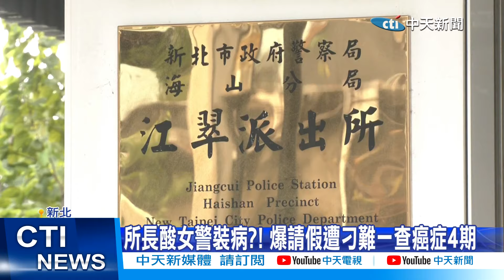【每日必看】女警請假傳所長刁難轟裝病?! 一查癌症4期! 20240325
癌症四期還不能請病假嗎?!新北海山分局江翠所黃姓所長，被基層踢爆，苛扣同仁休假。派出所內女警身體不舒服要請病假，黃姓所長卻酸對方"裝病"拒絕給假，想不到，後來女警前往醫院檢查，竟是癌症末期，事件一出，引發譁然。